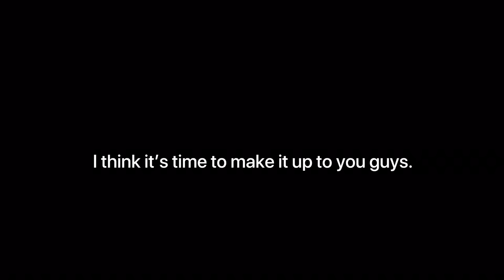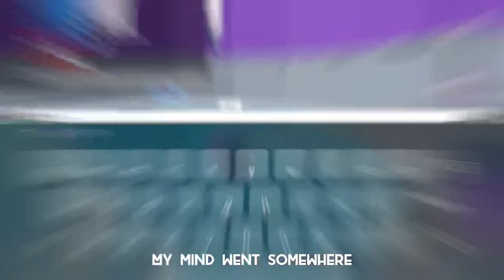Zepyxl and Txcles Vs BlueRB and BromoMobro. PC VS MOBILE!! Tower Of Hell Roblox Race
🔔Explore my ROBLOX Profile! Profile - Roblox › users › profile

🔔 Join My Roblox Group! BlueRBs - Roblox › groups › BlueRBs

Additional Tags:

sub right now :)